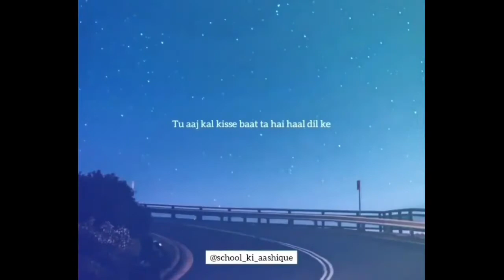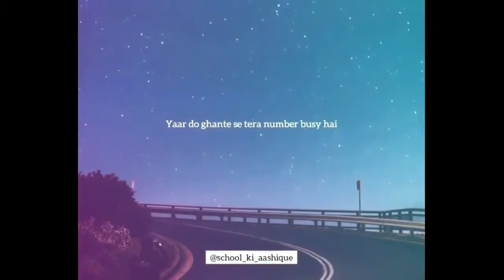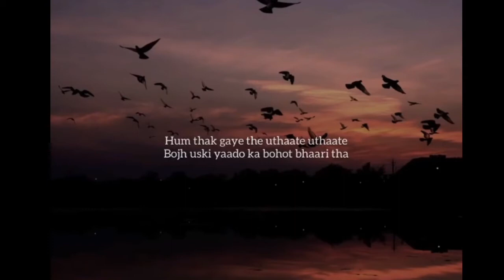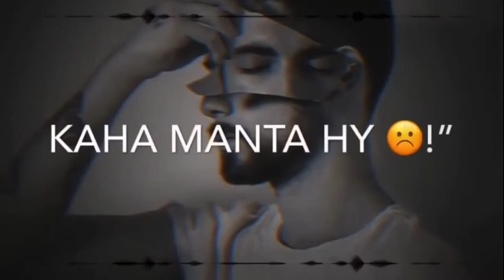APNA DARD DETA HY 🥺💔!" | SAD LINE'S | PAINFUL WORD'S | SAD LOVE POETRY | HEART BROKEN SHAYAR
Don't forget to share with your friend and don’t forget to subscribe to my channel and leave a like and if you have any questions so comment me below I will reply soon please give feedback!